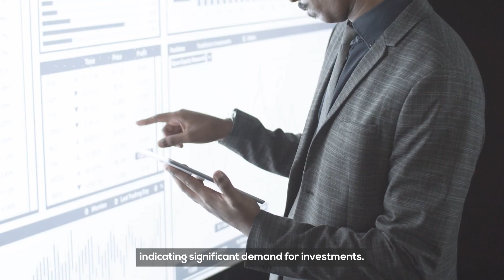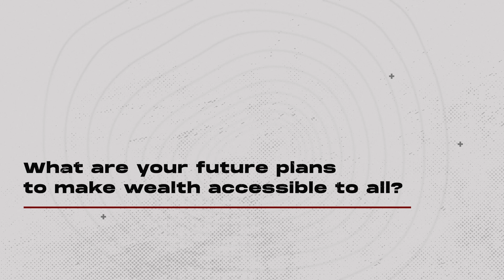BFM x HSBC Wealth Mangement: The Future Of Wealth Management In Malaysia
Did you know? Malaysia's fund management industry has grown at 13% per annum for the past 20 years, outpacing the growth that was seen both in Asia and globally. This proves there's significant demand for channels to grow our wealth. So how will HSBC stamp its mark in this competitive market? Watch this video to find out.